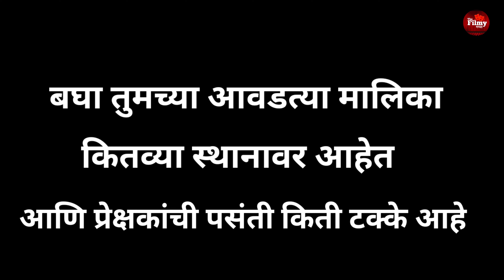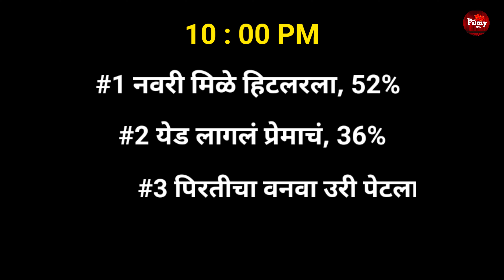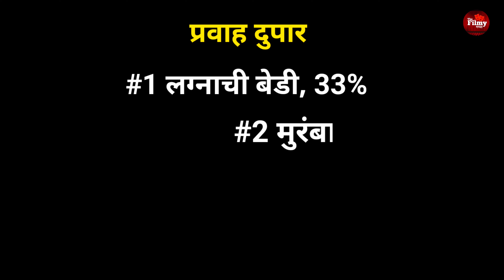बघा तुमच्या आवडत्या मालिकांना प्रेक्षकांची कशी पसंती आहे, Top Marathi serial List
बघा तुमच्या लाडक्या मालिकांना प्रेक्षकांची कशी पसंती आहे, Top Marathi serial List